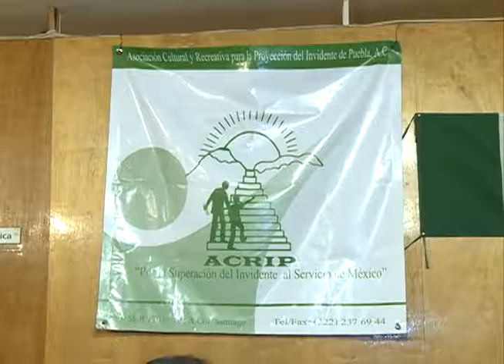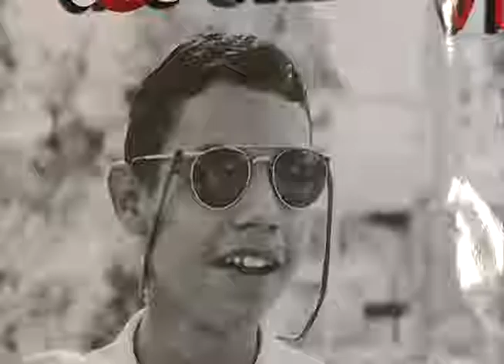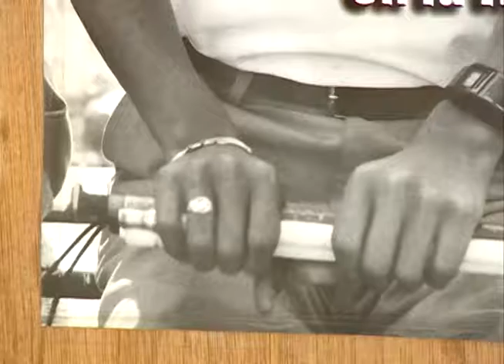Hay entre 41 y 52 millones de personas con ceguera o debilidad visual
En Puebla hay más de 10 mil casos de ciegos